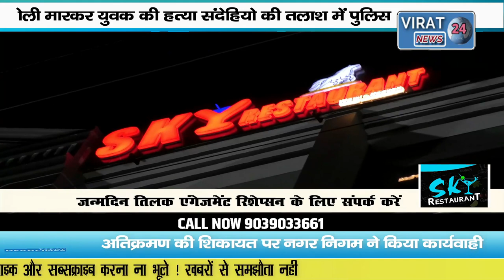🔻रीवा-गोली मारकर युवक की हत्या संदेहियो की तलाश में पुलिस